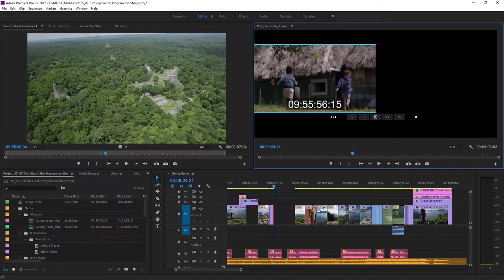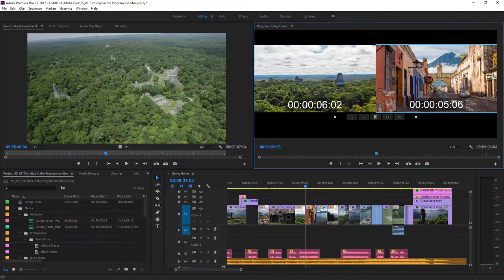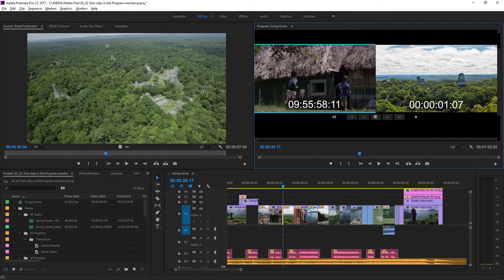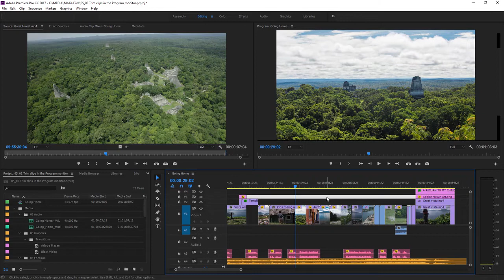Adobe Premiere - Trim clips in the Program Monitor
You can trim clips with more visual feedback in the Program Monitor.

What you learned: Trim clips in the Program Monitor

View your sequence in Trim mode to make precise trim adjustments to your clips. To enter Trim mode in the Program Monitor, double-click the end of a clip.
Drag on the video images in the Program Monitor to trim a clip, or use the buttons at the bottom of the panel.
Change the way trimming works by Control-clicking (Windows) or Command-clicking (macOS) on the video images in the Program Monitor while in Trim mode, or in the Timeline panel. A red pointer means regular trimming, a yellow cursor means ripple trimming.
Exit Trim mode by clicking an empty area in the Timeline panel.